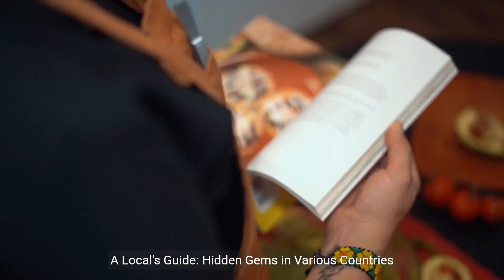Travel Diaries - Find out the Hidden Gems in Various Countryside!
Hello Everyone!!

Welcome to the world of Jimmy Media - YouTube Channel.

Uncover the hidden gems nestled in the heart of countryside tranquility! 🍃
Join me on an exploration of lesser-known treasures scattered across various landscapes.
From charming villages to scenic trails, let's embark on a journey to discover the serene beauty that often escapes the tourist radar. Pack your sense of wonder and get ready for a countryside adventure like no other! 🌄

bali solo travel
best solo travel destinations
carefree solo travel
female solo travel
how to do solo travelling
how to film yourself while travelling solo
how to start solo travelling
how to start solo travelling in india
how to travel solo
japan solo travel
lara solo travelling
solo cruise travel
solo female travel
solo female travel japan
solo girl travel vlog
solo girl travelling
solo girl travelling in india
solo japan travel
solo solo travel
solo solo travel japan
solo travel
solo travel black woman
solo travel blog
solo travel diaries
solo travel europe
solo travel groups india
solo travel india
solo travel japan
solo travel japan food
solo travel thailand
solo travel tips
solo travel tracker
solo travel vlog
solo travelling
solo travelling australia
solo travelling in india
solo travelling india
solo travelling places in india
solo travelling thailand
solo travelling tips
solo travelling vlog
solo travelling whatsapp status
thailand solo travel
travel solo
travelling australia solo
travelling solo
cheap europe travel
cheap places to travel in december
cheap places to travel in europe
cheap places to travel in india
cheap places to travel in usa
cheap places to travel outside india
cheap travel
cheap travel destinations
cheap travel destinations 2023
cheap travel destinations from india
cheap travel destinations in usa
cheap travel trailer
eap places to travel
how to travel for cheap
how to travel thailand cheap from india
how to travel the world for cheap
travel cheap
traveling on a budget tips
vietnam cheap travel